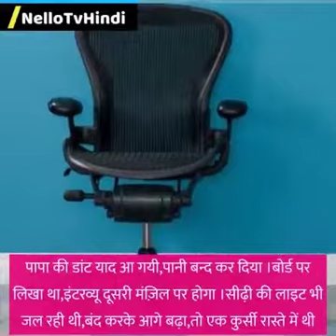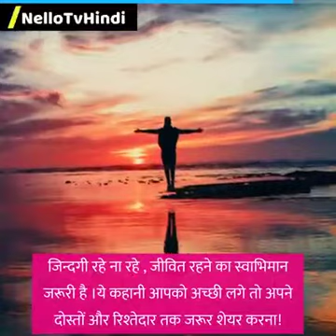Good work the man job